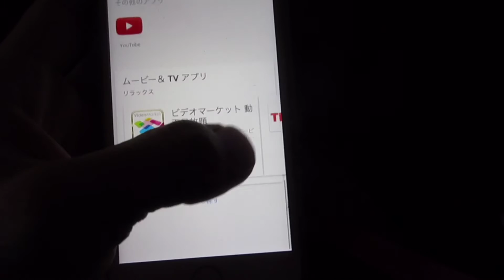Google Homeアプリでキャスト